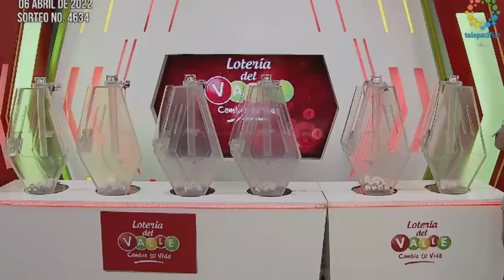LOTERÍA DEL VALLE Resultado MIÉRCOLES 06 de abril de 2022 PREMIO MAYOR Y PREMIOS SECOS ✅🥇🔥💰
Hola buenas noches, te presentamos los resultados de las loterías y chances en Colombia, vamos con el Resultado para la Lotería del VALLE del MIÉRCOLES 06 de abril de 2022.

Resultados Lotería del Valle, Lotería del Meta, Lotería de Manizales y sorteo Astro Luna